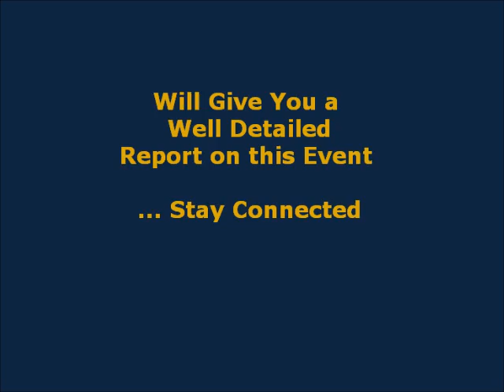The Girls Had Fun!